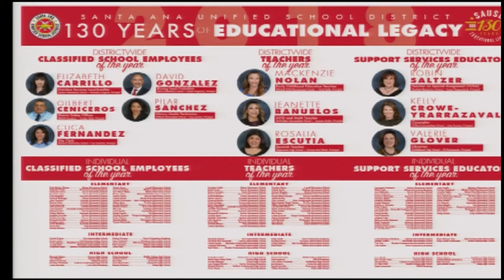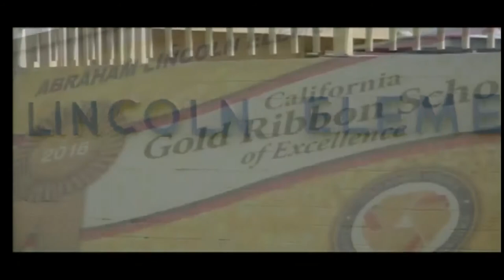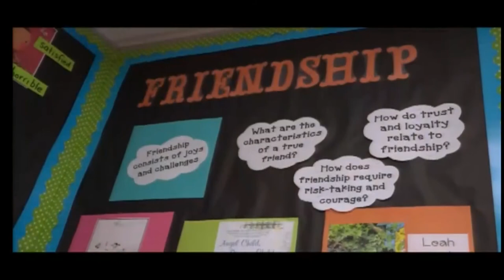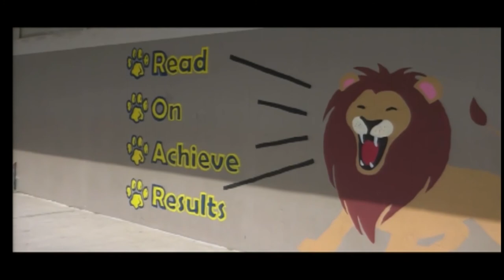Superintendent Stefanie Phillips, Ed D Report to SAUSD School Board, May 8, 2018